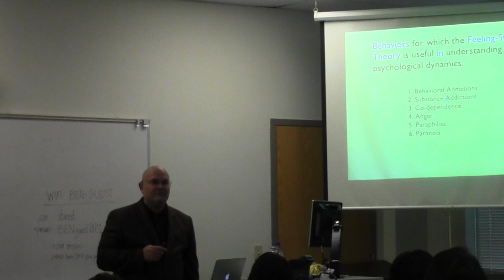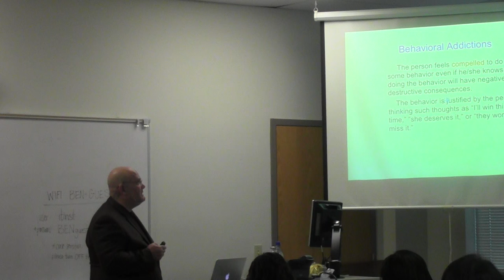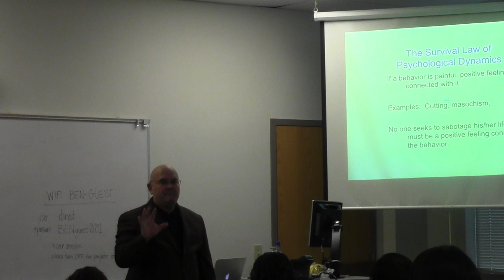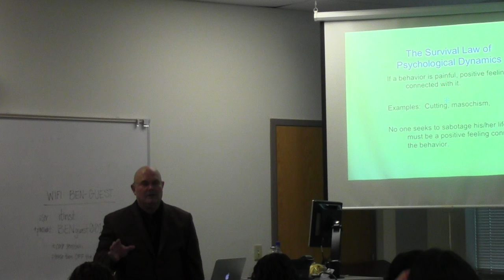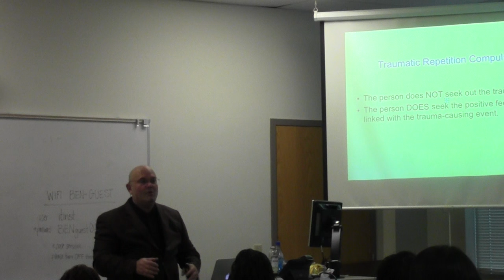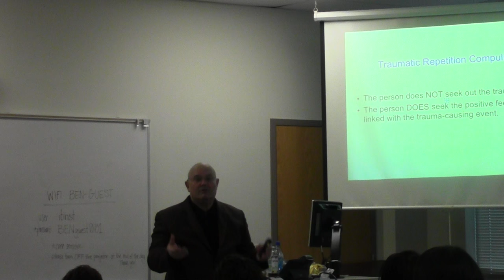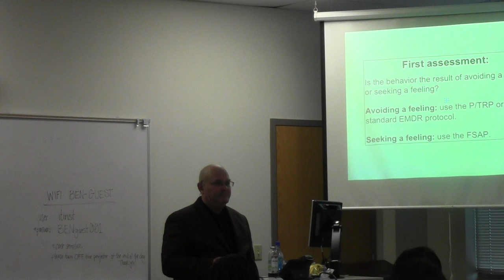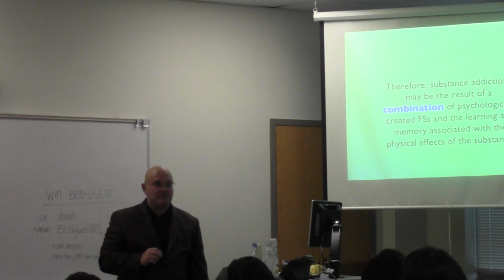FSAP, the Survival Model and Avoidance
This video is the beginning of the FSAP workshop.  The video discusses the Survival Model of Psychological Dynamics and the differentiation between  addictive behaviors caused by FSs and those caused by avoidance.